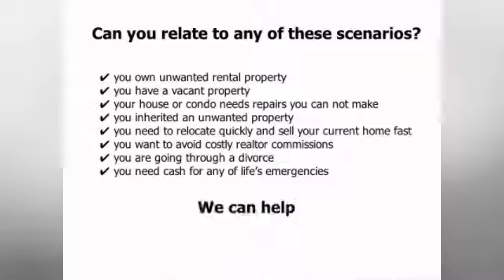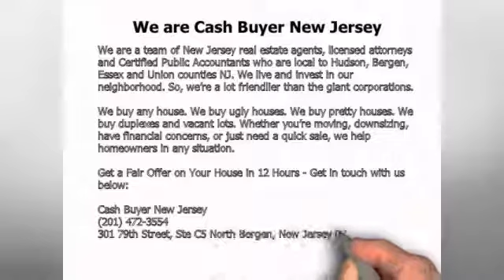Finding The Best Short Sales Expert Atlantic Highlands New Jersey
When the time comes that you're finding for the best short sales expert in Atlantic Highlands New Jersey, you are in the right place. We are the best short sales expert in your area. Get in touch us right away for additional information.